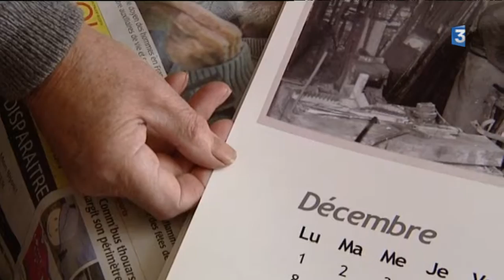Plus vieux papi de France dans les Deux-Sèvres